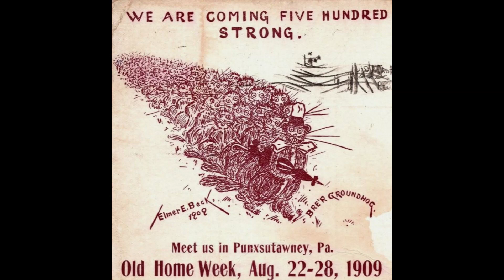GROUNDHOG'S DAY MYTH - It's So Crazy!| Newspaper Article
GROUNDHOG'S DAY MYTH - From Maine | Newspaper Article

Ever wondered if Punxsutawney Phil is really the ultimate weather guru or just a fuzzy folklore figure?

Let's dive into the curious world of Punxsutawney Phil and his shadowy predictions in the eyes of a newspaper reporter from Lewiston, Maine. What does Maine think about the Pennsylvania legend? Spoiler alert: the forecast might not be as clear-cut as you think! 🌤️🐾

We hope you enjoyed this video. Let us know what you think by leaving a comment in the comment section below.